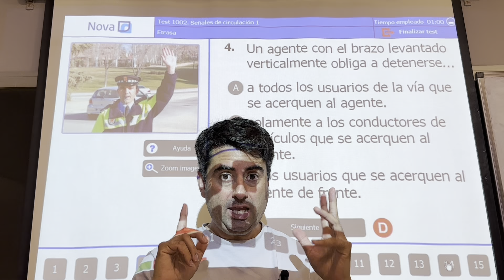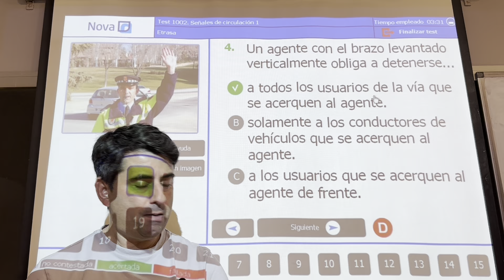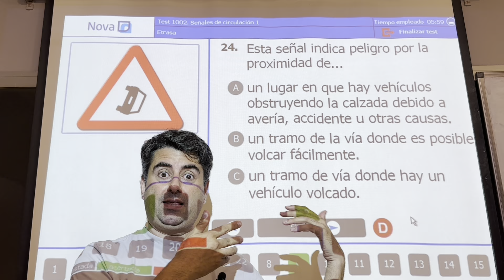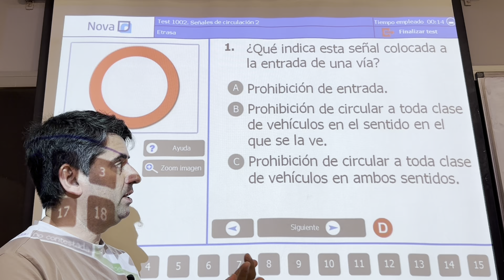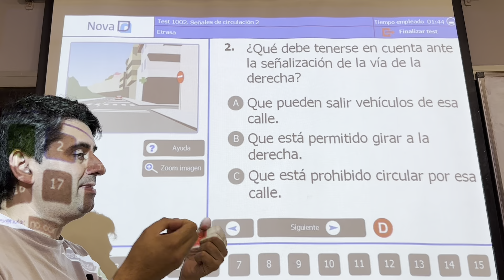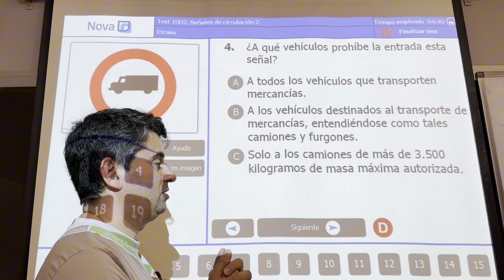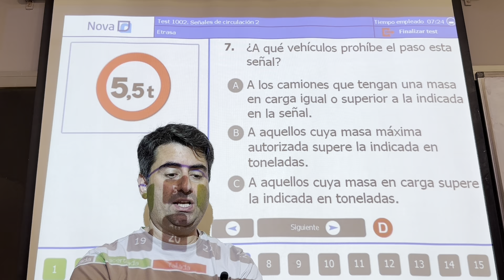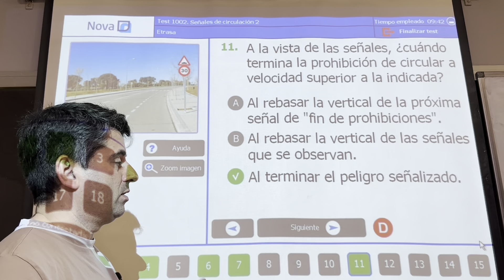10 PREGUNTAS 🔝[Señales-DGT]🔝TEÓRICA permiso B 🚘🚘🚘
En este video vamos a ver las preguntas de señales más complejas,  es de la prueba TEÓRICA del PERMISO de CONDUCIR.